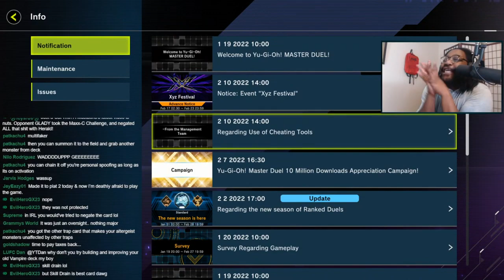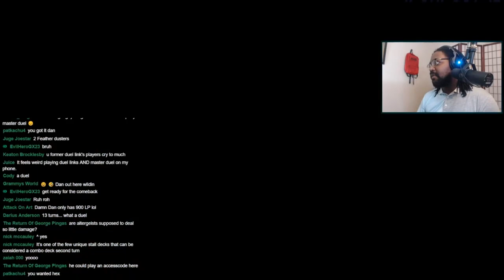Old School Duelist LOVE Altergeist | Yu-Gi-Oh! Master Duel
Pre-order a signed copy for yourself or a friend Altergeist SLAPS!!!

0:00 Cheaters in Master Duel
0:38 Full Decklist
01:50 Duel 1
07:21 Duel 2